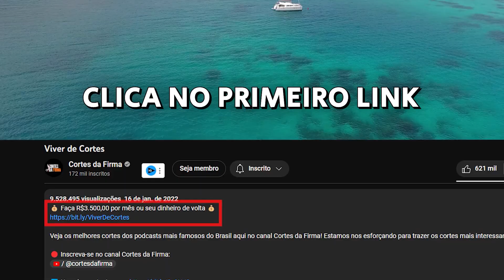SÓ QUEM ANDA/JÁ ANDOU DE ÔNIBUS VAI ENTENDER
🟠 Kwai: @cortesdafirma

Corte retirado do Podcast:
DIHH LOPES E AFONSO PADILHA - Flow Podcast #410

Host:
IGOR 3K

Convidados:
DIHH LOPES E AFONSO PADILHA